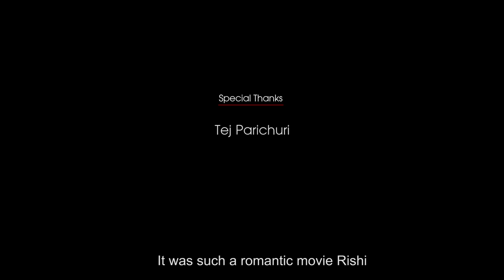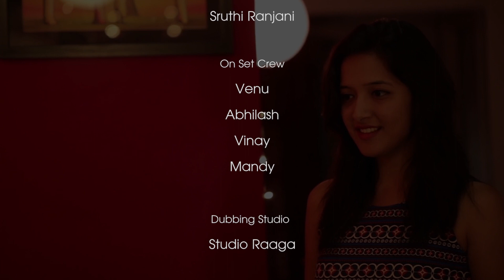Nakshatra | Episode 1 - That's how I met him | Faria Abdullah | Infinitum Media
“Inspired from true events”

A seat edge thriller from the acclaimed production house of  “Infinitum Media Network “ dedicated to all young people who are passionate about thriller and love stories.

Nakshatra -Telugu Web Series By Dayanand | Faria Abdullah | Jay Jha | Satya Bhaggath

Presented by Infinitum Network

Cast:
Faria Abdullah
Jay Jha
Satya Bhaggath
Dhrithi Trivedi
Sai Teja
Karthik Rodriguez

Story :
Geetanand

Screenplay and Direction :
Dayanand

Dialogues :Srinadh Varman and Dayanand

DOP
Dayanand & Kiran Konda

Editing by -
Naveen Kumar & Dayanand

Lyrics- Uday
Singers-Karthik
Asst Director - Harish Reddy and Nishanth Sura

Special thanks to Satyadev Chada, Vishnu Vandana Garu for guidance and support.